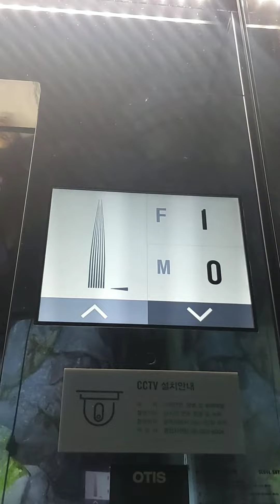서울 롯데월드 국내 초고속 엘리베이터 탑사기